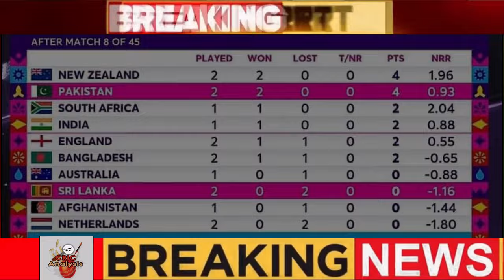Rizwan & Abdullah Game Changer! PAK Record Run Chase 345 vs SL in World Cup History 5 World Records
Pakistan Team beat Srilanka in World Cup 2023 eighth time in a row in world cup history. Mohammad Rizwan and Abdullah Shafique Magnificent Batting and Centuries Created History. In Past 48 Years No Team Has Bee Chased 330+ Score in ODI World Cup but Today Pakistan Chased Highest Run 345 vs SL made world record..

While abdullah shafique first pakistani batter to score hundred in world cup ODI, whereas Mohammad Rizwan first batter to score 131 for PAK in world cup..Both Player 176 Partnership on 3rd Wicket which is 2nd best for pakistan in WC.

Mohammad Rizwan also top run scorer of the ICC Men's ODI WORLD CUP 2023, He Scored 199 run with an average 199 in 2 innings including 1 century and 1 half century..

Pakistan Team on No.2 with 4 point On ICC world cup 2023 latest point table.. All Social media and Cricketer Expert announced that Pakistan will favorite against INDIA on 14 October because of their highest run chase in world cup ever..